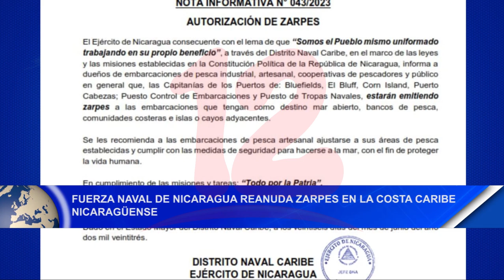Noticias12Nicaragua Fuerza Naval de Nicaragua reanuda zarpes en la Costa Caribe Nicaragüense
Fuerza Naval de Nicaragua reanuda zarpes en la Costa Caribe Nicaragüense